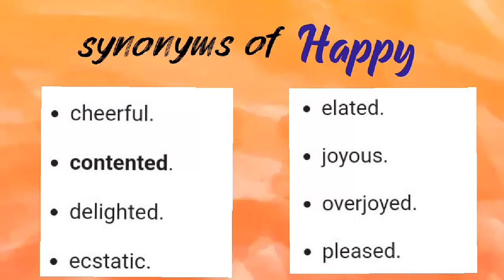synonyms of Beautiful and Happy in English